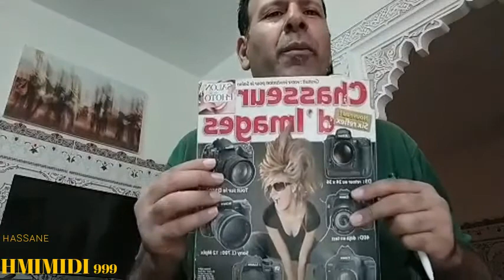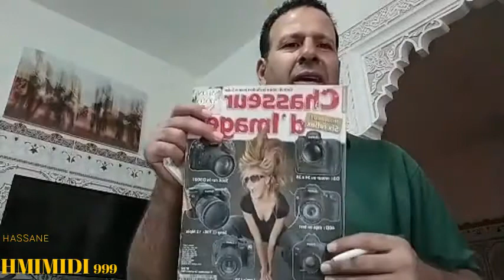المباشر لي درت مع الشباب بخصوص اختيار آلة التصوير